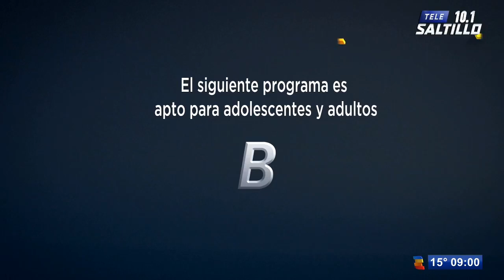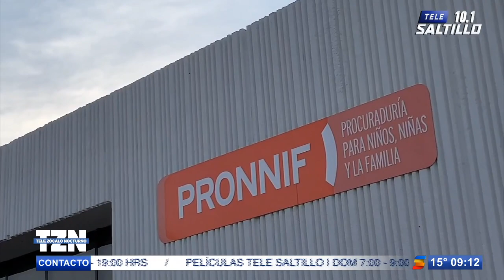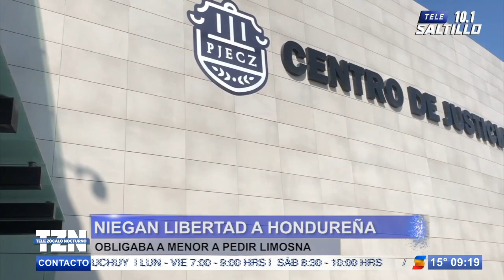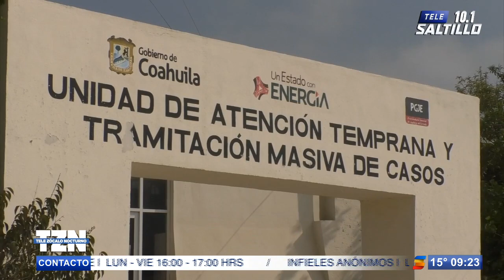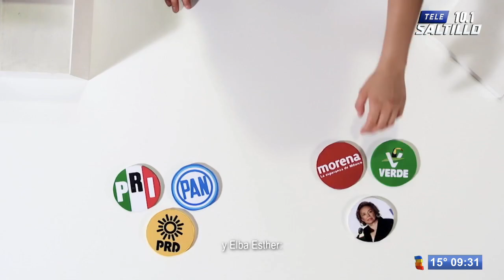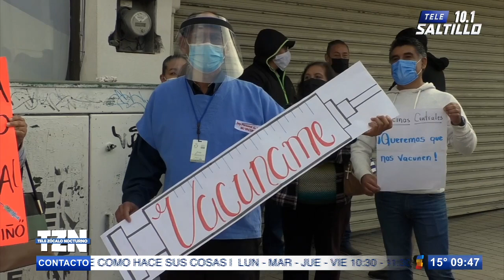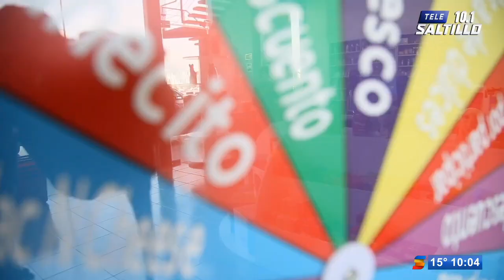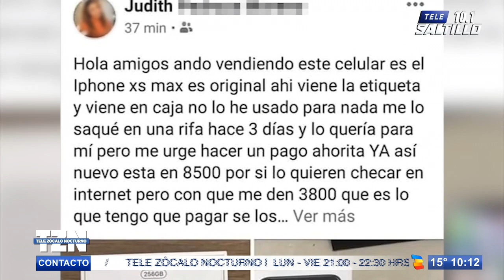TELE ZÓCALO NOCTURNO / 21 DE ABRIL DE 2021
CON LUCERO ÁLVAREZ Y SERGIO CISNEROS